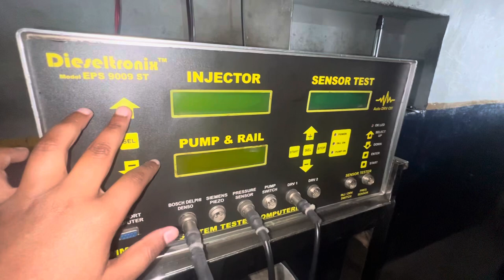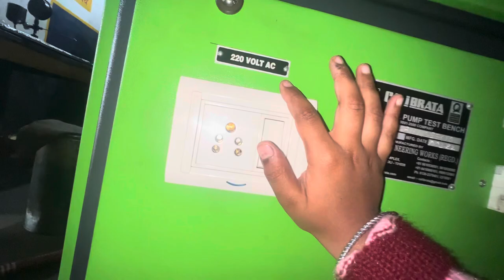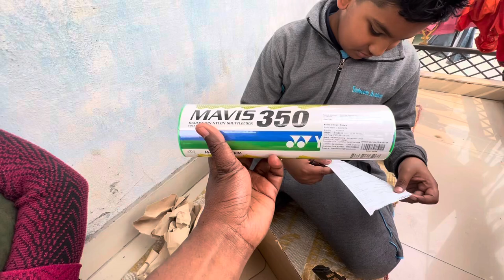Finally Apna Shuttlecock Aa Gaya😀 || Shashank Singh Vlogs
Finally surprise aa chuka hai
Gungun ka surprise gift aa chuka hai
Delivery boy ne laya apna gift
Shuttlecock aa chuka hai apna
Shashank singh vlogs

Shashank Singh Vlogs
From:Varanasi uttarpradesh (india)🇮🇳